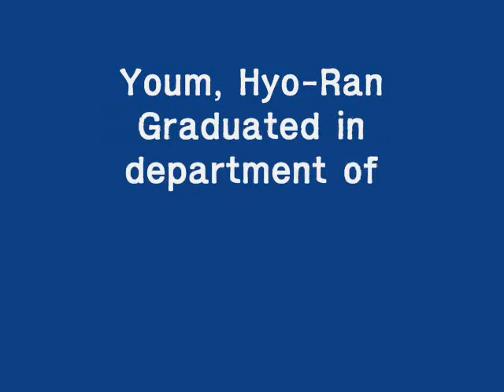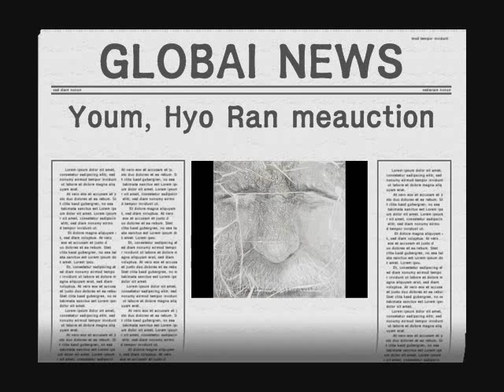4 5 6 엄효란 작가 Youm, Hyo Ran meauction 미옥션 삼현갤러리 samhyun gallery